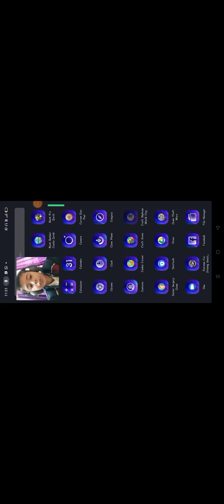let's play Loki craft